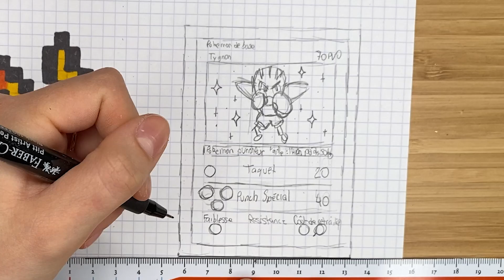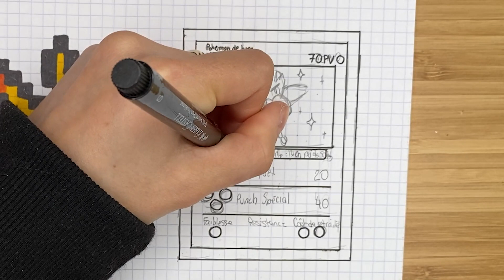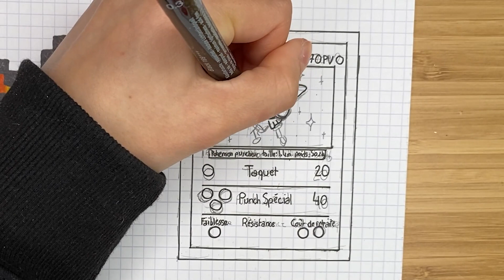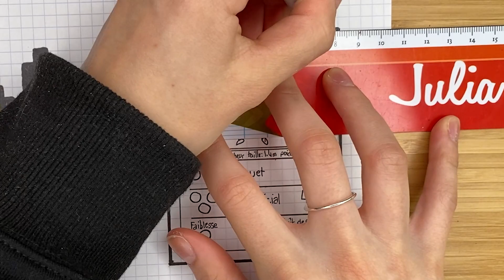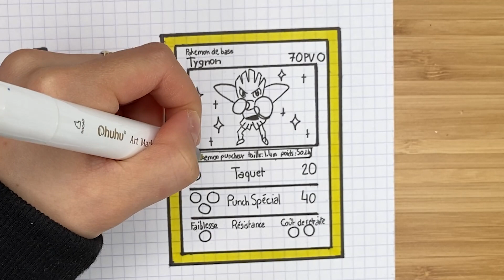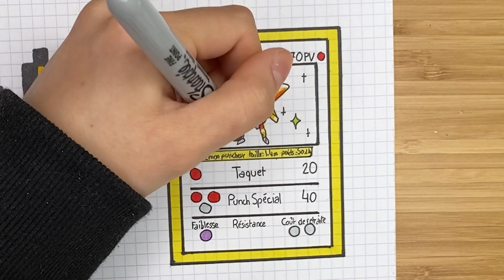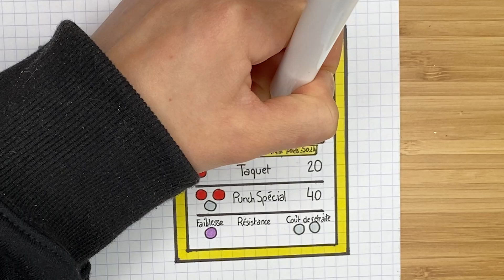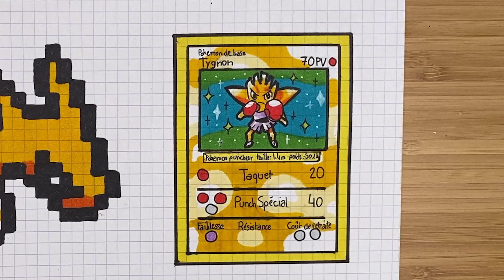Comment Dessiner La CARTE POKEMON TYGNON HOLOGRAPHIQUE 70 PV ULTRA RARE [Pixel Art]